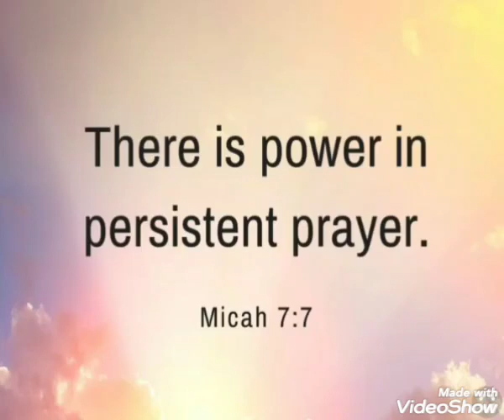There is power in persistent prayer